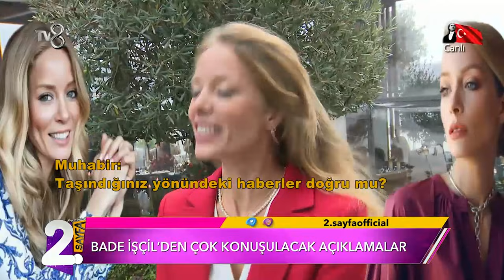Ünlü Kadınların Talihsiz ''Fakir Erkek'' Açıklamaları | Müge ve Gülşen'le 2. Sayfa 35. Bölüm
Bade İşçil'den çok konuşulacak açıklamalar. AŞKIN ZENGİNİ FAKİRİ OLMAZ

Magazinin nabzı burada tutulacak. Müge Dağıstanlı ve Gülşen Yüksel’in sunumuyla “Müge ve Gülşen’le 2. Sayfa”  TV8’de.